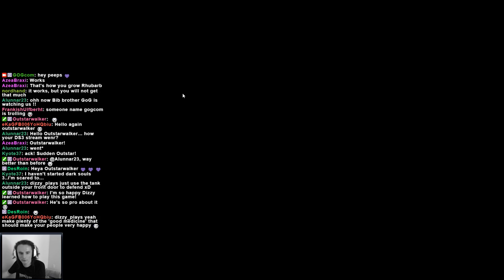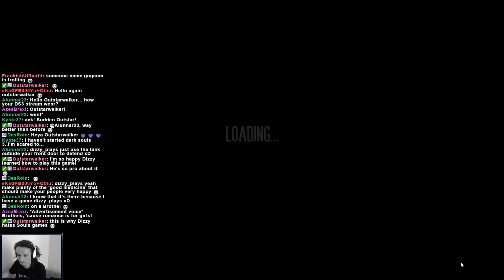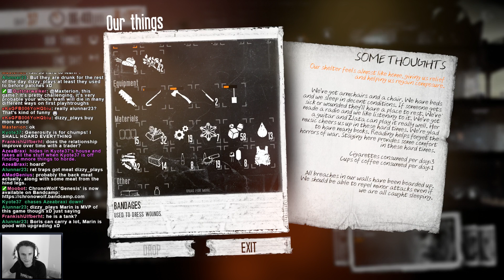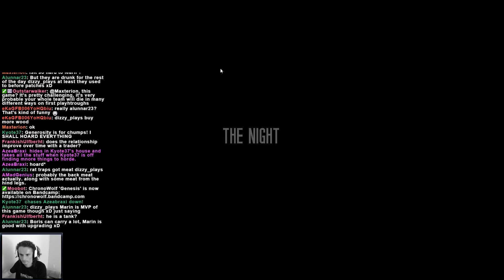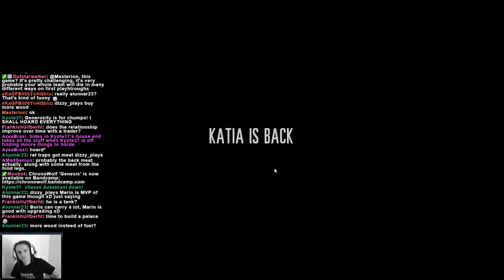This War Of Mine #12: Medicine Man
Youtube series of an (almost) complete run of This War of Mine cut from 2 long live streams broadcast in the weekend of 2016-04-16.